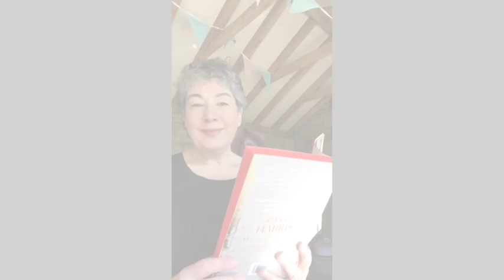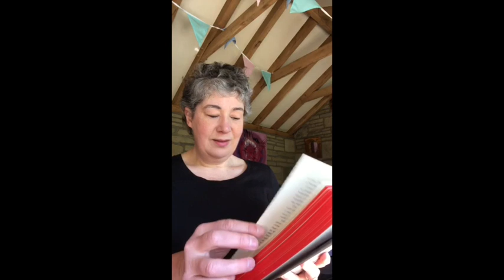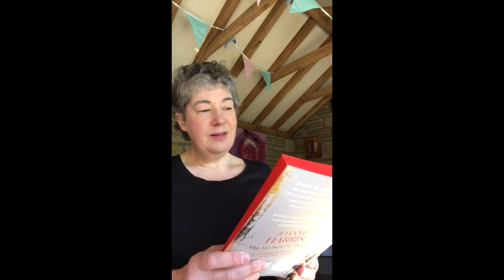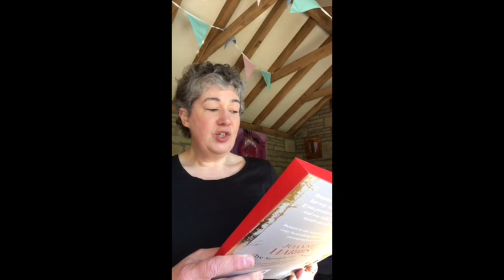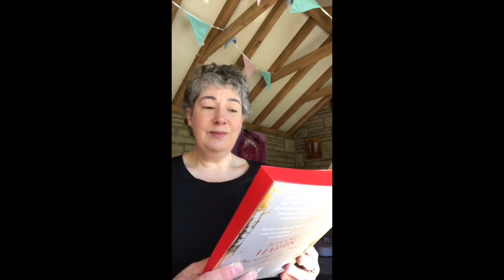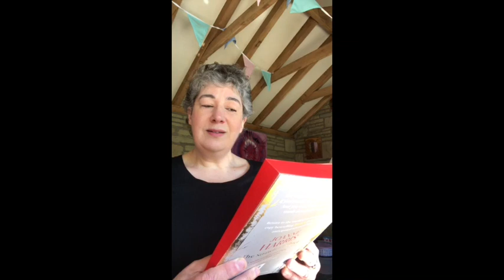Joanne Harris Reads From The Strawberry Thief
Joanne Harris... Exclusively for the Kolkata Literary Meet! A reading from The Strawberry Thief.